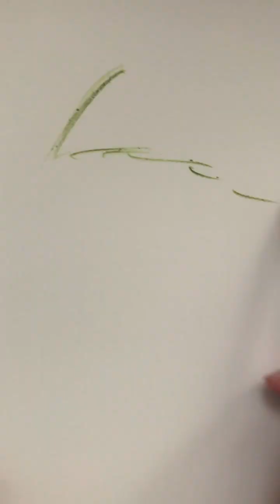769.長渕剛 僕だけのメリークリスマス COVER SONG